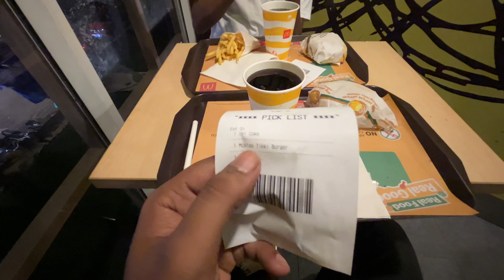What is your next plan MCDonald’s app Best deal to kartik Aaryan meal || mototbloging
mcd
mcdonald's near me
mcdonald's menu
mcdonald's breakfast hours
mcdonald's breakfast
mcdonald's breakfast menu
mcdonald's characters

My Name Is : ARBAZ SHAIKH
SO GUYS HOPE APP SAB THIK HOGE
MEIN VLOGGER BANNA CHAHTA HU KYA AAP LOG SUPPORT KARO GE ?
MERE DESCRIPTION READ KAR NE KE LIYA BHOT BHOT SHUKRIYA 🙏🏻
SO -

🔻HERE MY INSTAGRAM LINK 🔻

AP MHUJA INSTGRAM PE FOLLOW KAR SAKTHE HO MEIN APKO FOLLOW BACK ZARUR DUNGA SRIF AAP EK MASSAGE KAR DO I AM FROM YOUTUBE

INSHALLAH❗️
            NEW VIDEO JALDI AAIYIGI

 📍RECEPT TO MY YOUTUBE FAMILY📍

mcdonald's grimace shake
9 mcdonald street
9 mcdonald road pokeno
9 mcdonalds chicken nuggets calories

mcd kartik aaryan meal
note on meal planning
indian keto meals
no carb indian meal plan
south indian meal plan for intermittent fasting
mcd kartik aaryan meal price
icarly meal burger king
kartik aaryan meal mcdonald's price
omad meal planning
mcdonald's kartik aaryan meal
indian low carb meal plan